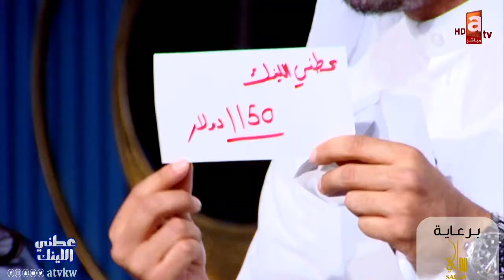حلقة استثنائية .. ثاني متصل يفوز بالـ"لينك"!